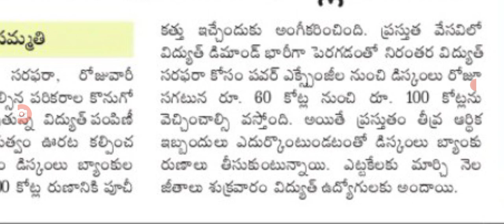ఉద్యోగులకు శుభవార్త వెయ్యి కోట్లు విడుదల good news for employees in Telangana.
hello everyone today update is TS government announced that good news for employees .@sarlcreations